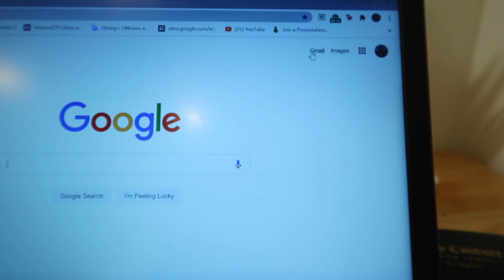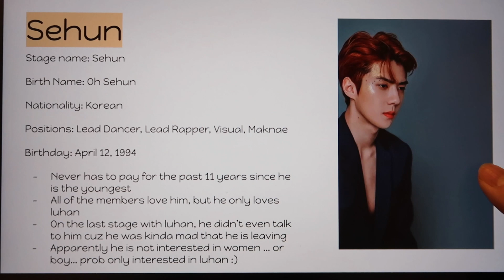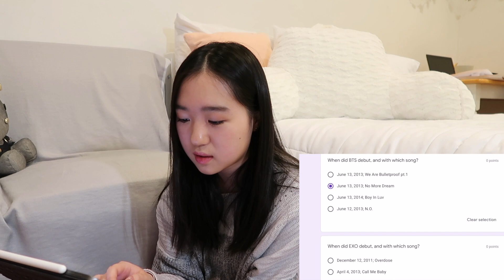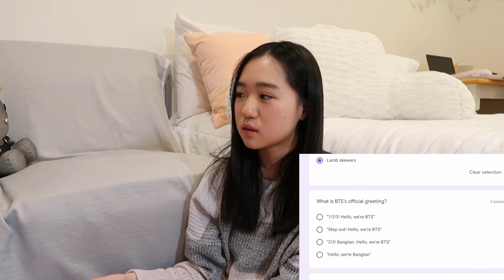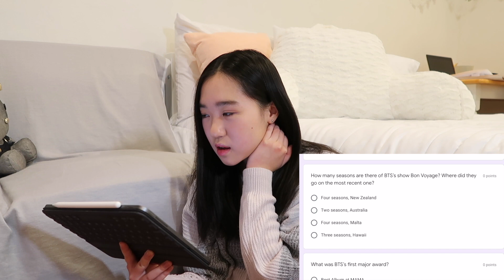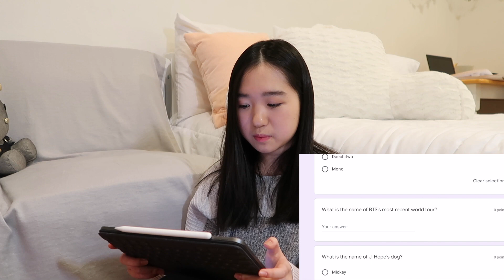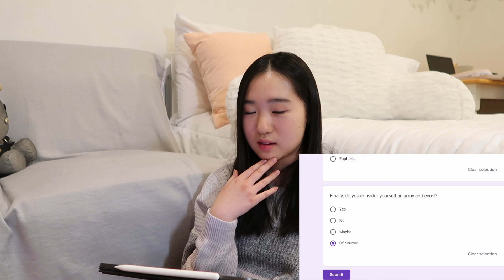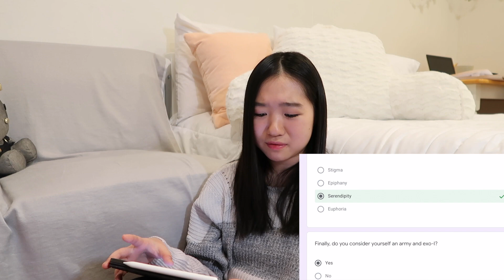EXO-L and Army Test?! || Vlog 15 || Ailey and Emiley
How well do you think Ailey did? She tried her best with this test with the little knowledge she has of KPOP. She is still on her journey of becoming an Army and an EXO-L. Also, which tv show was V in?
Ailey and Emiley: @ai_and_em_
Ailey: @little_ballerina_28